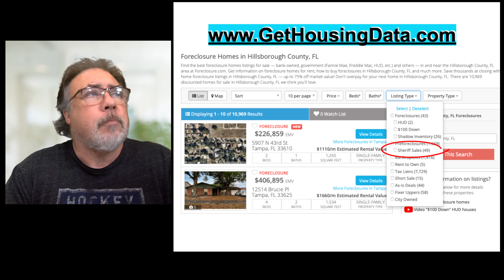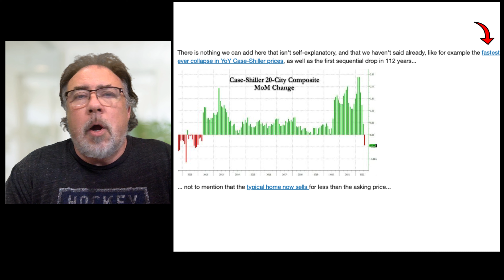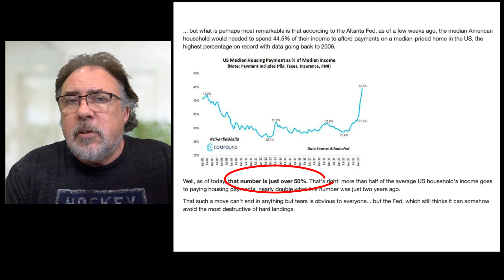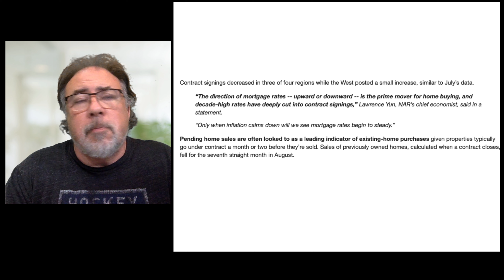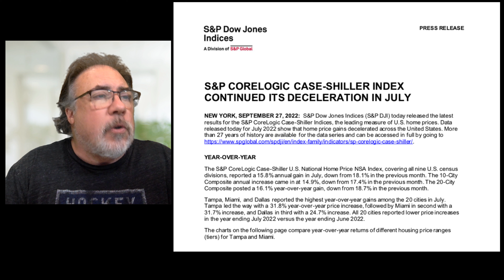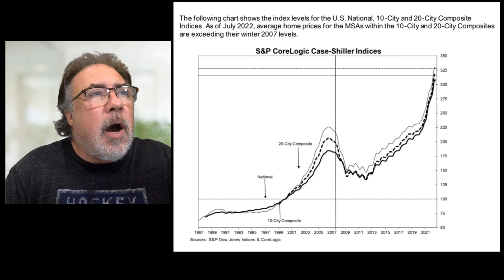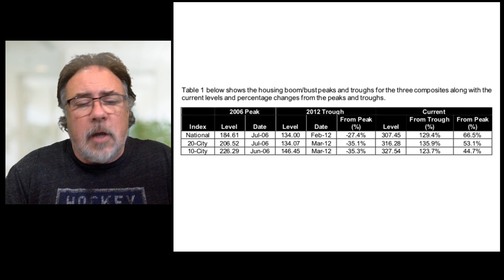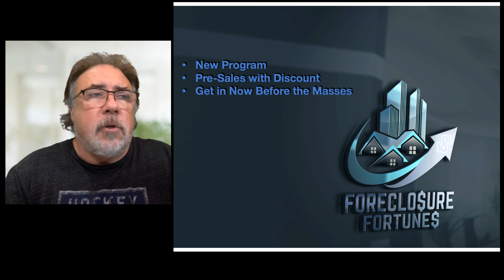Mortgage Rates Top 7% - Case Shiller Decelerates - No Denying Housing Crash 2.0 is Almost Here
Housing Bubble 2.0 - Mortgage Rates Top 7% - Case Shiller Decelerates - No Denying Housing Crash 2.0

We are at the point now when everything related to Housing is moving at a faster pace. Mortgage Rates increased from 6% to over 7% in less than one month. The Case-Shiller Home Price Index for July 2022 gave us the first deceleration. Expectations that this will increase as the index typically lags 2 months behind. There are a number of factors that are contributing to a Housing Market Correction and/or Housing Crash. There really is no denying this now.

Today is September 29th 2022 and Randy will discuss the following topics:

Mortgage Rates Top 7%
Pending Home Sales Down Again
Case Shiller July 2022 Data

** Additional Medium **